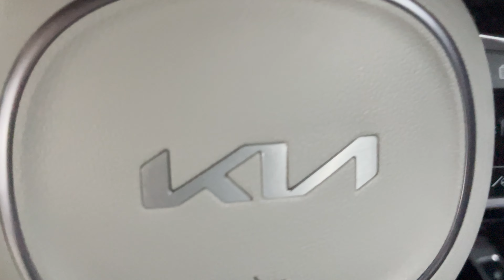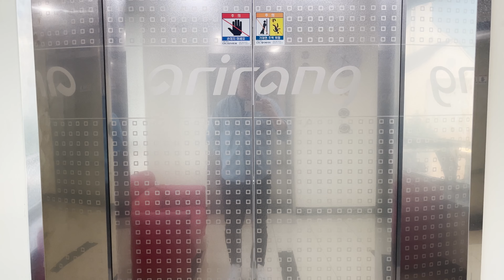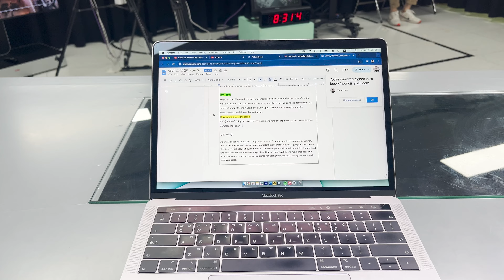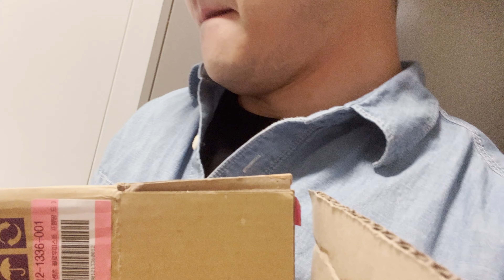한국에서 살고 있는 호주살림남 브이로그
한국 자막 있어요
Walter Lee Insta: lhk88wkg